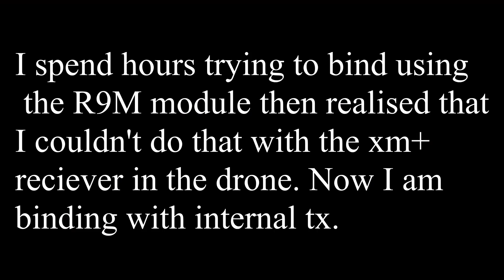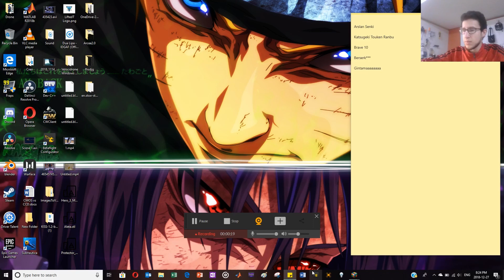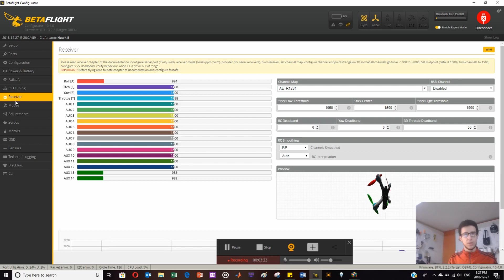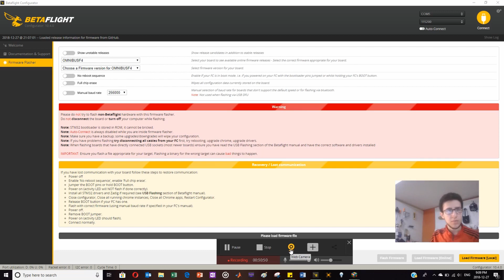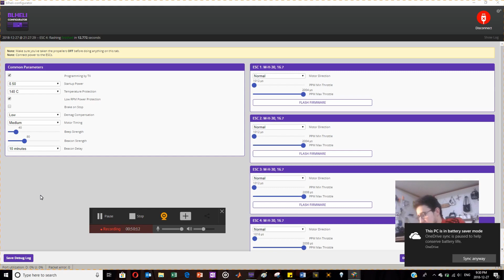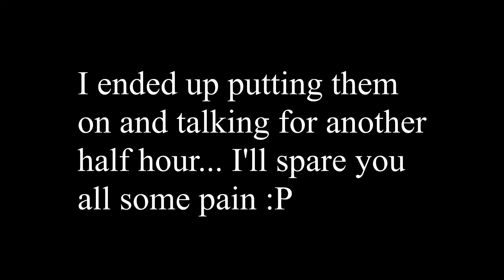Ep 10 Setting Up Emax Hawk 5 with Taranis X-Lite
So fired up to share my experience with this drone!! Have been flying it a lot and I highly recommend it!

Two complaints to Emax:

1. The motor screws are terrible and loose!!!

2. The rx antennas are to short!!

Other than that it's superb!!